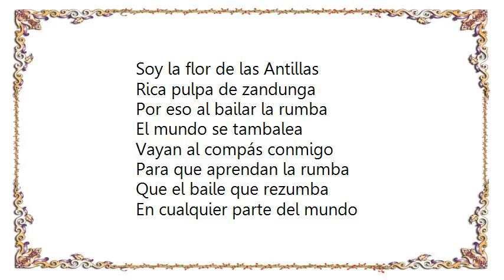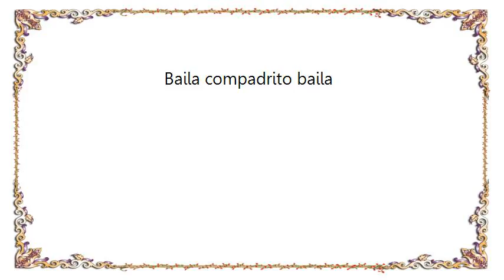Celia Cruz - Rumbanacoa Lyrics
[Lyrics Celia Cruz - Rumbanacoa]
Soy la flor de las Antillas
Rica pulpa de zandunga
Por eso al bailar la rumba
El mundo se tambalea

Vayan al compás conmigo
Para que aprendan la rumba
Que el baile que rezumba
En cualquier parte del mundo

Bailo también guaguancó
Bailo conga y la columbia
Pero lo que más me gusta
Es el ritmo de mi rumba

Caballero yo no soy rumbera
Pero como cubana les puedo decir que se baila así

Hay la rumba se baila así
(Sí, señor)
Primero un pasito aquí
(Sí, señor)
Despues un pasito allá
(Sí, señor)
Y para que ud me vea
(Sí, señor)
Mi cuerpo se zarandea
(Sí, señor)
Baila rumba

Baila compadrito baila
Oye baila
Baila compadrito baila